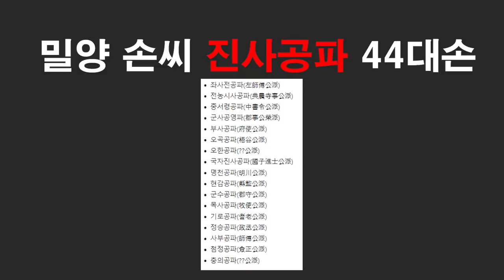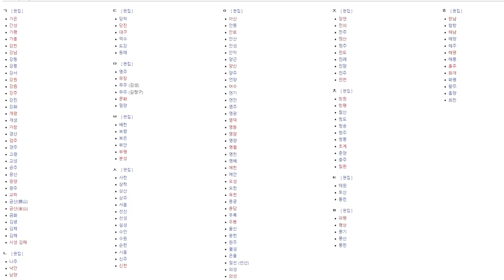Why Koreans Have Same Last Names | Kim? Lee? Park? Choi? 🇰🇷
Quick Fact: 1/5 of all Koreans have the last name, Kim.

Kim? Lee? Choi? Park?

You guys probably all have met or seen someone with the common Korean last names. Does this mean they are all related in someway or another? Or has Korea just been occupied by only a few family groups?

Why is it like this? Why has Korea become one of the countries with the least amount of last names? Let's find out!